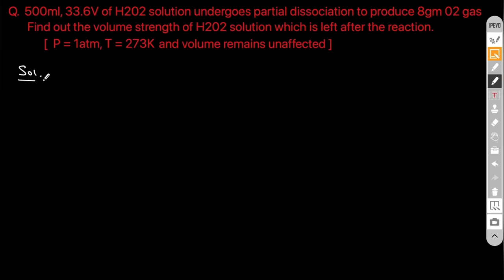CONCENTRATION TERMS | ONE SHOT 🔫 | TOPICS OF CONCENTRATION TERMS IN 140 MINUTES !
In this video, we discussed about all important topics of CONCENTRATION TERMS.
This video is of utmost use not just for JEE students even NEET aspirants as well as board exam aspirants can follow the lecture as it covers all topics of this very chapter comprehensively without wasting a single minute.
TIME STAMPS:
00:10 MOLARITY, MOLALITY AND THEIR RELATION
16:53 CONCEPT OF WEAK AND STRONG ELECTROLYTES
25:40 WEIGHT AND VOLUME PERCENTAGE
37:25 PPM AND PPB
40:55 MOLE FRACTION
49:00 MOLARITY OF SOLUTION ON DILUTION
55:02 MOLARITY OF SOLUTION OBTAINED ON MIXING OF 2 SOLUTIONS
1:37:49 PROBLEMS INVOLVING VOLUME CONTRACTION AND VOLUME EXPANSION
1:43:37 SOME TYPICAL CONCENTRATION TERMS
1:59:48 PERCENTAGE LABELLING OF OLEUM